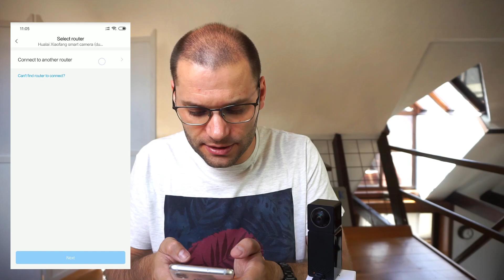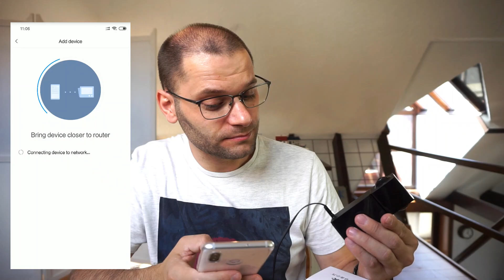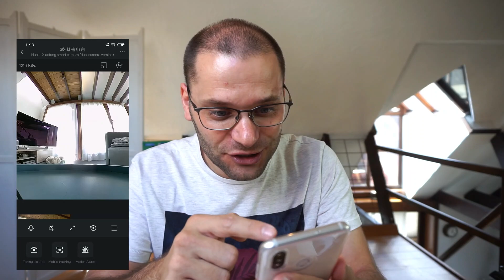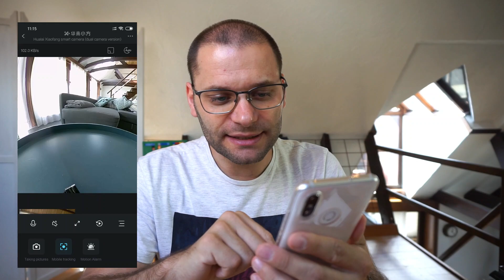Esta câmera é INCRÍVEL!!!! Xiaomi xiaofang Panoramic - Unboxing/mini-análise em Português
Uma câmera de vigilância que, apesar de não ser barata, é absolutamente incrível!

Fiquei surpreendido com a qualidade de imagem e a visão 360 graus deixou-me de boca aberta!!!

LINK DO ARTIGO:
Xiaomi xiaofang Panoramic Smart Network IP Camera

Encomendas para Portugal, usem o método de envio Priority Line para encomendas superiores a 22€ (portes incluídos)

AJUDEM-ME USANDO O MEU LINK IMEDIATAMENTE ANTES DE ADICIONAREM AO CARRINHO E EFECTUAREM O PAGAMENTO

(Suporta Netflix!)

(contactos profissionais e parcerias apenas)